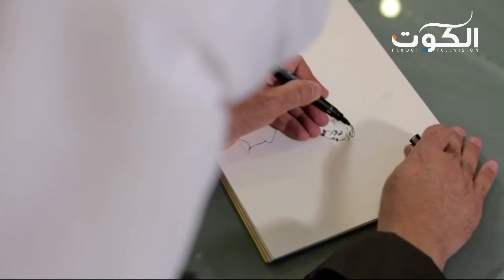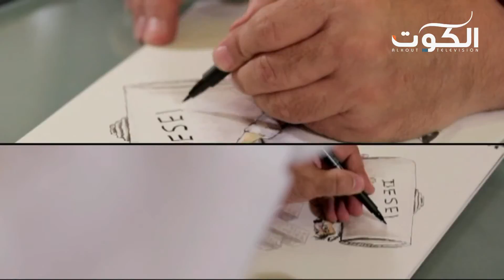فقرة بالريشة | DESEL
تقديم : فاضل الريس

تلفزيون الكوت